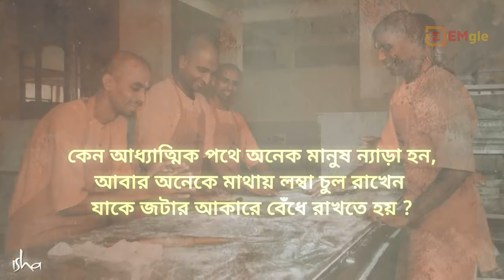কেন কিছু সাধু চুল বড় রাখেন আর কিছুজন মাথা ন্যাড়া করেন-sadguru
কেন কিছু সাধু চুল বড় রাখেন আর কিছুজন মাথা ন্যাড়া করেন-কেন কিছু সাধু চুল বড় রাখেন আর কিছুজন মাথা ন্যাড়া করেন-কেন কিছু সাধু চুল বড় রাখেন আর কিছুজন মাথা ন্যাড়া করেন